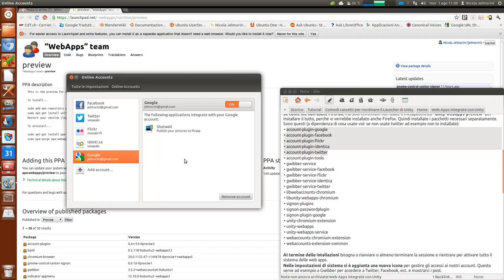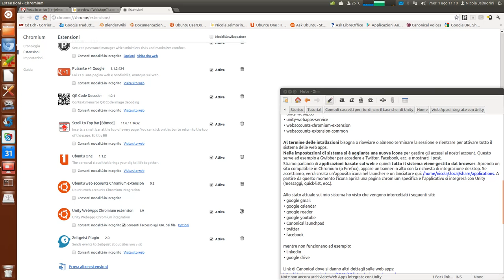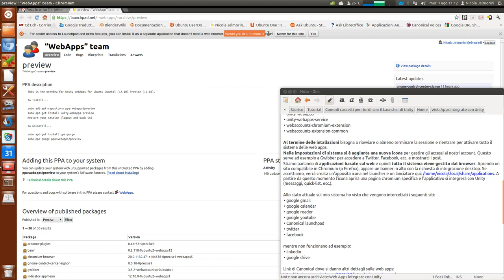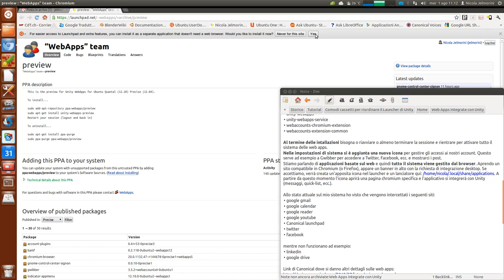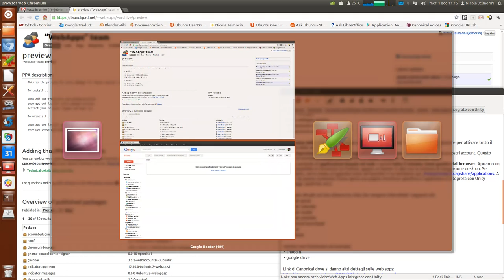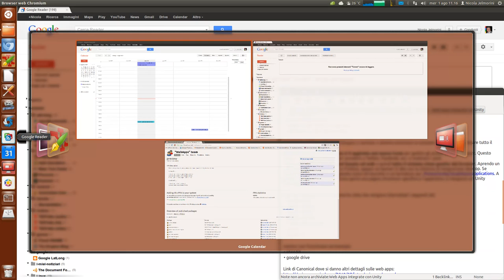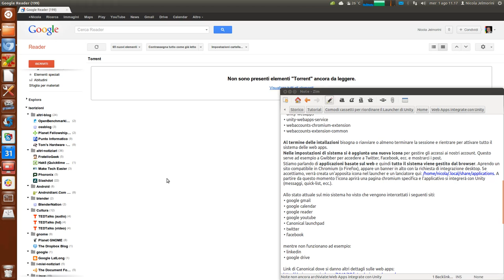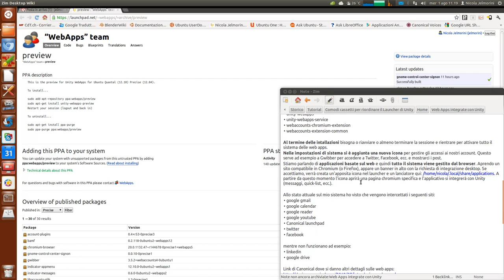Web Apps integrate con Unity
ATTENZIONE!
allo stato attuale la tecnica delle web apps in Ubuntu Unity è veramente solo un'anteprima molto instabile e con parecchi bug. Non consiglio a nessun utente comune di installarla per evitare problemi di stabilità al proprio sistema, ma per utenti più "smaliziati" e curiosi è possibile provarci. Il tutto a vostro rischio però, io vi ho avvisati.

Le Web Apps sono delle applicazioni basate su siti web (es. gmail), che si integrano alla perfezione nell'ambiente desktop come se fossero normali applicativi installati localmente.
Il principio tecnico in quanto tale non è per niente nuovo: i browser come Firefox e Chrome/Chromium prevedono già la possibilità di creare delle icone d'avvio per uno specifico sito che ne facilitano l'accesso dal proprio desktop. Ma Canonical non ha semplicemente reinventato la ruota, ha fatto un passo in più spingendo ulteriormente l'integrazione con Unity. Lo scopo finale è chiaro: arrivare ad usare un'applicazione web che non si distingua più da un'applicazione locale e che sfrutti tutte le componenti di Unity esattamente come può farlo un'applicazione locale (messaggi, avvisi, notifiche, Dash, HUD, quick-list, ecc.).

Se si usa Firefox basta installare il meta pacchetto "unity-webapps-preview".
Se si usa solo Chromium questi sono i pacchetti supplementari da installare:
* account-plugin-google
* account-plugin-facebook
* account-plugin-flickr
* account-plugin-identica
* account-plugin-twitter
* account-plugin-tools
* gwibber-service
* gwibber-service-facebook
* gwibber-service-flickr
* gwibber-service-identica
* gwibber-service-twitter
* libwebaccounts-chromium
* libunity-webapps-chromium
* signon-plugins
* signon-passwordplugin
* signon-plugin-google
* unity-chromium-extension
* unity-webapps
* unity-webapps-service
* webaccounts-chromium-extension
* webaccounts-extension-common